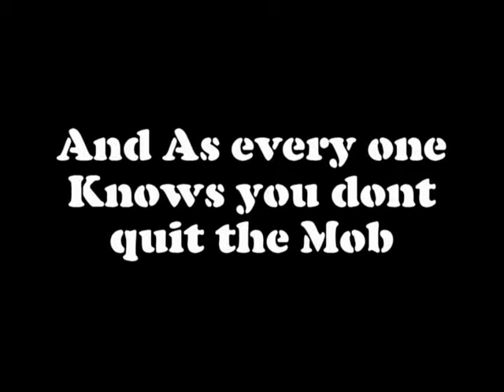Charles City tralior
a movie about a hit man that trys to escape the mob